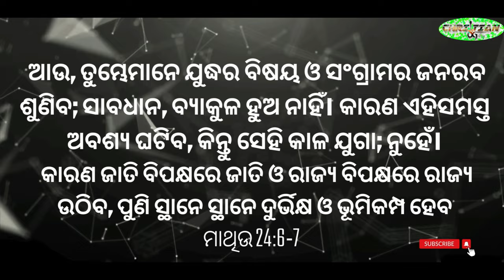New Christian Song Jishu Mapru | ଯୀଶୁ ମାପୃ | Shanti & Jyoti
Praise the Lord all here we bring a mesmerizing New Devotion Song By Shanti & Jyoti a meaningful song concerning the present situation that has been prophesied a long ago. Now that seems to be fulfilled therefore this song is enlighted to the weak Christian and non-Christian. so please share with friends and relatives. Those who are able to hear let him hear and understand it
Very much Thanks to our legends Shanti and Jyoti who are very eager to tie up with Christian Gallery to bring such a meaningful song  keep on praying for them

Singing & Lyrics- Shanti Jyoti
Mastering- Bikram Takri
video- Dilip Kuldeep
Edit- Prasanth Sungadu
project mng- Dilip Kuldeep
Rec- Christian Gallery

Christian Gallery Studio Semiliguda-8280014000, 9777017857, 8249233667,
                                            Our Associated Team
Prasanth Sungadu ,Biduyt Bhatra , Karniliya Mandal , Damadhar Bhai , Promise Bhaina , Daniel Turuk  Prabin Turuk , Pramit , Sumith , Satyaranjan  Nayak, Baba Paul, Paul Hantal  Niranjan Sungadu, Dilip Kuldeep ,Sundar Chitrabai, Salem Babu , Raju Dhadaka ,Balaram Bai, Parmod Bhalu, John Bhalu

christiangallery shantijyoti hindi christian devotional songs 2023
praise and worship songs christian music 2023
Santi jyoti Chrismas song 2023
Bhai re singer shanti Jyoti
shanti joyti viral brothers
shanti jyoti new Christian song
Shanti jyoti new video song studio version

sambalpuri song dance in christian gallery

sambalpuri folk dance wirth ashima panda song

christmas dance song nepali you can find here in coming days

christmas bada din lyrics in the descreipption

happy christmas song by ashima panda in Christian Gallery

happy christmas dance video ashima panda christian gallery bada dina

christmas song hindi in christian gallery

new christmas songs 2023 hindi dance human sagar

new christian christmas dance songs 2022 in odia song

new christmas songs 2022 hindi dance janamile jishu rajana aji bodo dina by ashima panda at christian agallery

odia christian christmas song  jishunka bodo dina at christian gallery

new Odia christian christmas songs 2022  janmile christian in christian gallery

integritymusic worshippraisegospel christianchurch integritymusic darlenezschechzschechshouttothe lord hillsong churchworship localsound leelandwaymaker waymaker sinachworshipleaderchristian musicmatt redmanlive worship24/7 worshipchurch musicMission houseintegrity musicdarlene zschechshout to the lordlocal soundNashville worshipway makerBethel musiccapitol musicworship leaderworship pastor